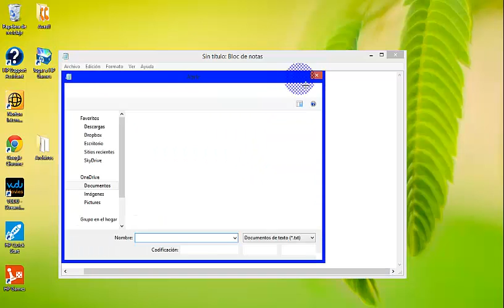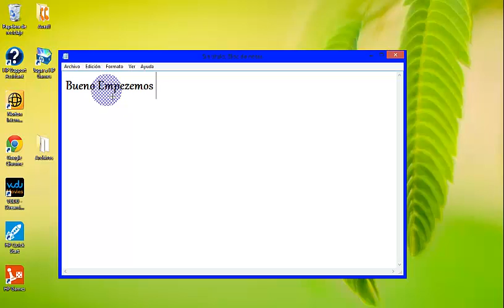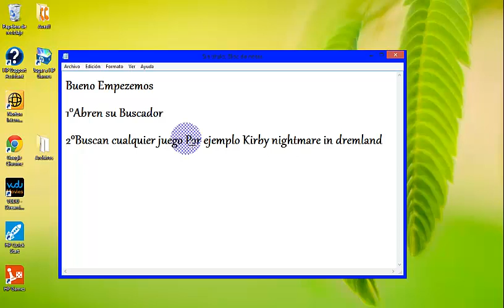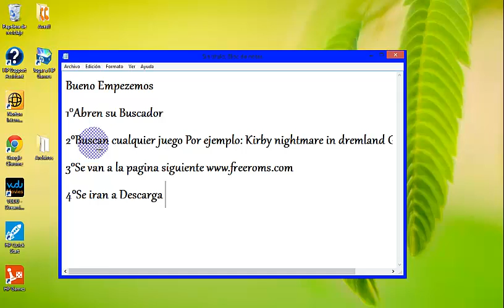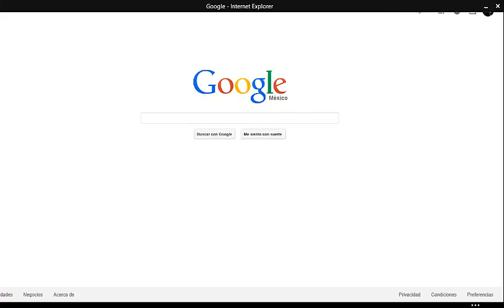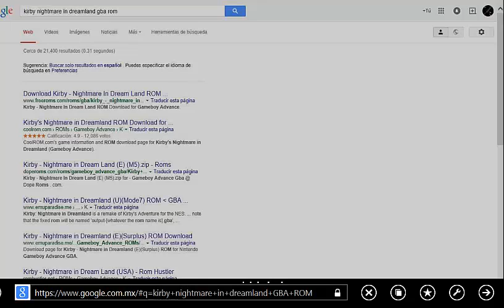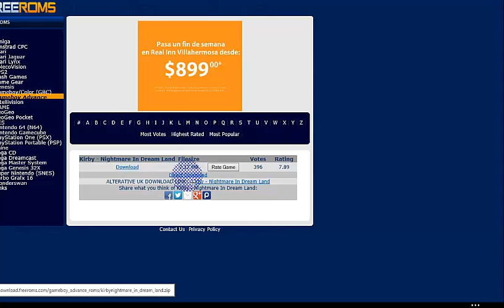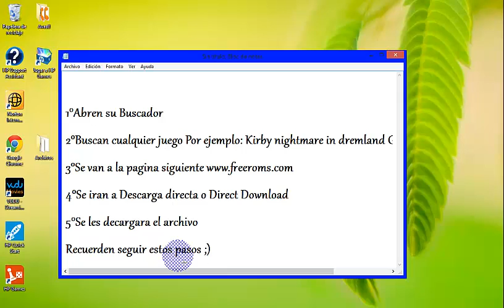Video Explicando Acerca de GBA(Emulador para android)